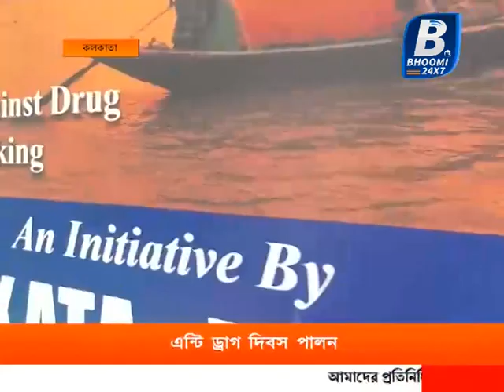এন্টি ড্রাগ দিবস পালন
প্রতিবছরের মতো এ বছরেও কলকাতা লালবাজারে এন্টি ড্রাগ দিবস উপলক্ষে একটি অনুষ্ঠানের আয়োজন করা হয়েছে। এবছর করো না পরিস্থিতির জন্য ছোট করেই অনুষ্ঠানের আয়োজন করা হয়েছে। এদিন কলকাতার সমস্ত পুলিশ আধিকারিকরা উপস্থিত ছিলেন এছাড়াও কলকাতার পুলিশ কমিশনার অনুজ শর্মা এদিন জানান, প্রত্যেক বছরের মতো এ বছরও অনুষ্ঠান করা হচ্ছে তবে সেটা সীমিত। এছাড়াও করো না ভয়াবহতা রুখতে আজ এন্টি ড্রাগ দিবস উপলক্ষে মানুষকে সচেতন করা হচ্ছে এছাড়াও সামাজিক দূরত্ব বজায় রেখেই এক অনুষ্ঠানের আয়োজন করা হলো ।এরপর অনুষ্ঠানের সাথে সাথে কলকাতা পুলিশের পক্ষ থেকে মানুষকে সচেতনতা বার্তা দিতে লালবাজারের পক্ষ থেকে একটি একটি করে গাড়ি বেরোবে এন্ট্রি ড্রাগ দিবস উপলক্ষে।।